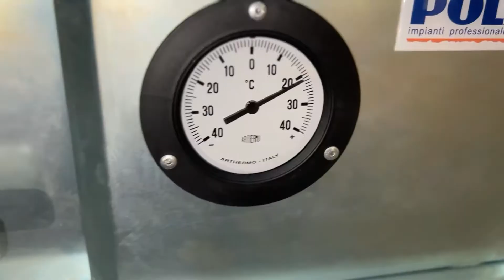Термоконтейнеры FoodLine | Подглядели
Термоконтейнеры Foodline предназначены для обеспечения непрерывной холодовой цепи поставок товаров, требующих соблюдения температурных режимов хранения, от производителя к объектам розничной торговли и потребления.

Использование термоконтейнеров FoodLine гарантирует эффективную и безопасную транспортировку охлажденных и замороженных продуктов на всех логистических этапах. Термоконтейнеры позволяют осуществлять транспортировку с использованием обычного автотранспорта не оборудованного рефрижераторными установками.